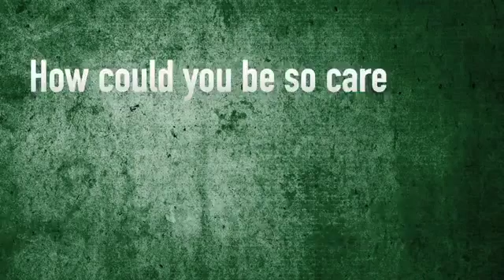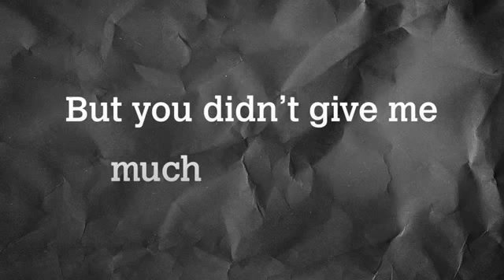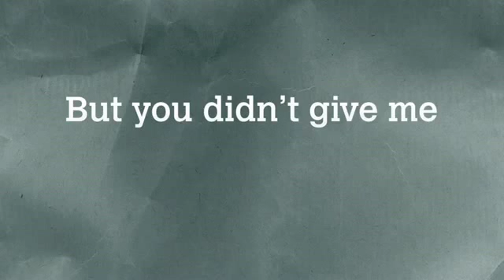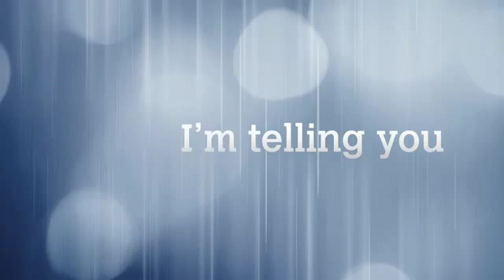Jackson Harris - I Don't Speak Silence (Lyrics).mp